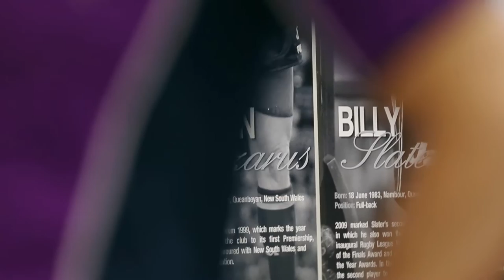What is the AO Blitz?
The more you play, the more you win

Get the world's best tennis players competing for your town at Australian Open 2014, and earn big prizes along the way.  All you have to do is register and complete as many challenges as you can when the competition gets underway in October.